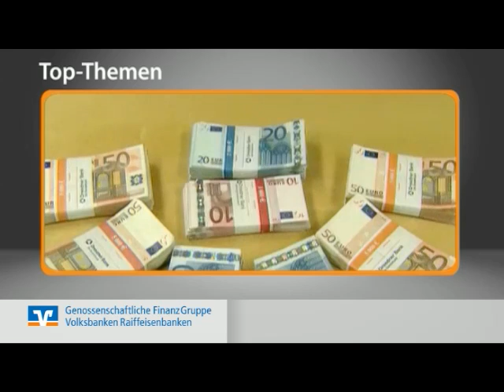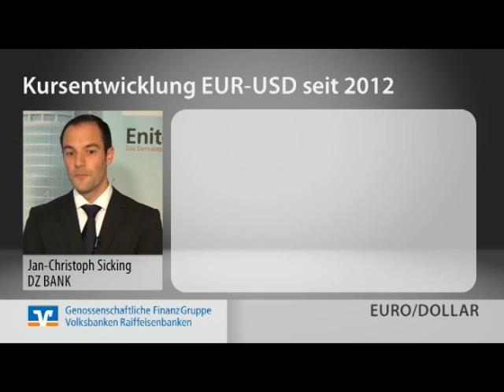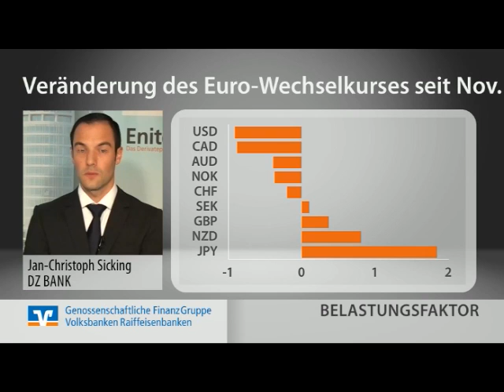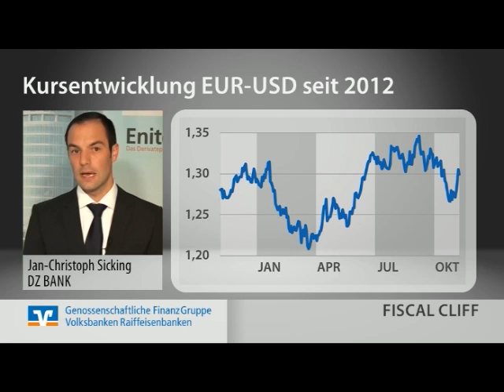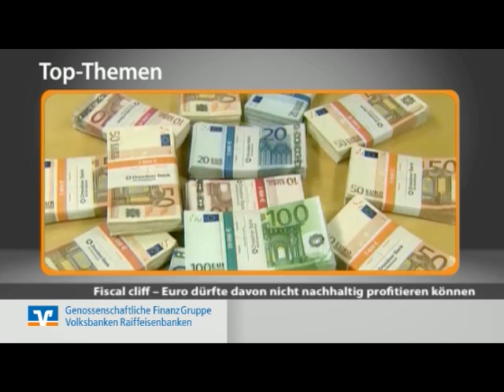Eniteo.tv (KW 47): Devisenspezial zu Euro / Dollar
Die Euphorie, die den Euro noch in den Sommermonaten begleitet hat, die ist verflogen. Die Gründe für die positive Entwicklung waren vielfältig. Der Ausgangspunkt ging zunächst von der EZB mit ihrer Ankündigung im Notfall unlimitiert Staatsanleihen zu kaufen aus. Dann kam die Entscheidung des Bundesverfassungsgerichts zur Rechtmäßigkeit des ESMs dazu. Und zu guter letzt war da auch hat die Ankündigung durch die amerikanischen Notenbank eine dritten Runde von Anleiheankäufen durchzuführen. All dies konnte den Euro bis in den September hinein stützen. Zuletzt sind allerdings die Diskussionen um die Zahlung der nächsten Tranche der Rettungshilfen für Griechenland im Mittelpunkt gerückt. In diesem Kontext  besteht die Sorge, dass wenn den Hellenen diese Zahlungen verwehrt werden, dass Land vor einer Staatspleite steht. Und damit einhergehend ist der Euro jüngst auch wieder etwas unter Druck geraten. Details dazu verrät Jan-Christoph Sicking, Analyst für Devisenmärkte bei der DZ BANK in diesem "Eniteo TV"-Spezial...